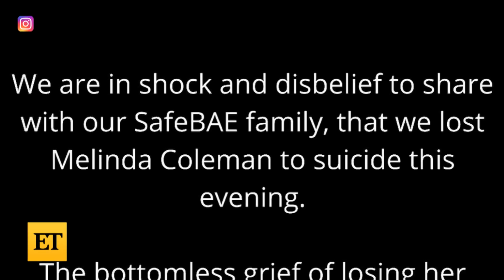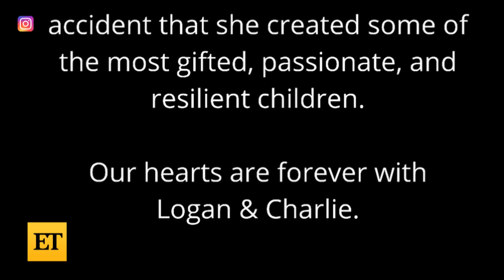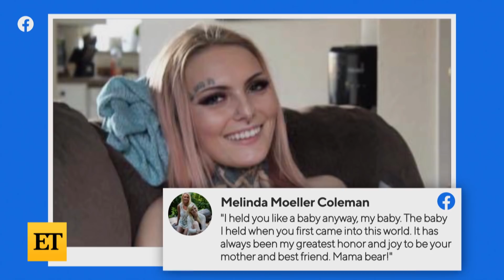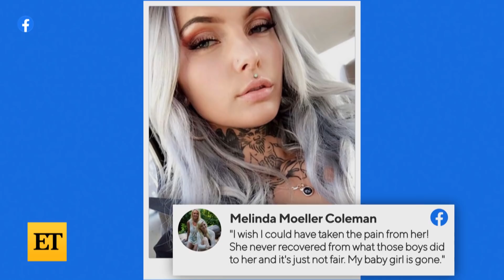Melinda Coleman Dies By Suicide 4 Months After Daughter Daisy's Death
On Sunday, SafeBAE, the sexual assault prevention organization that Daisy Coleman co-founded prior to her death, shared that Daisy’s mom, Melinda  Coleman, had taken her own life. The sad news comes four months after Daisy, who appeared in the 2016 Netflix documentary Audrie & Daisy, died by suicide at age 23.